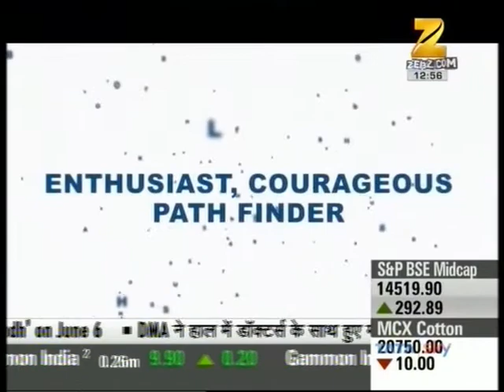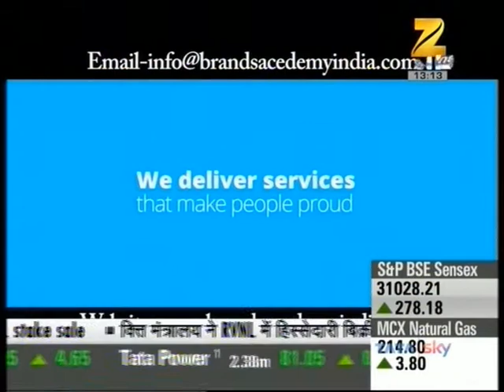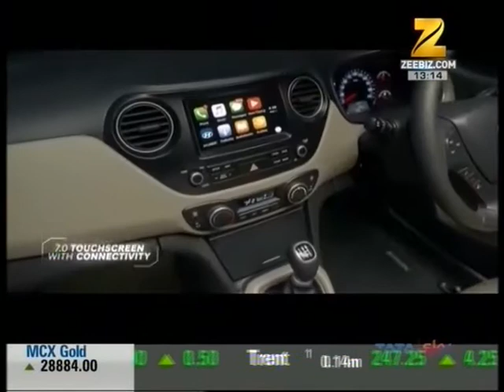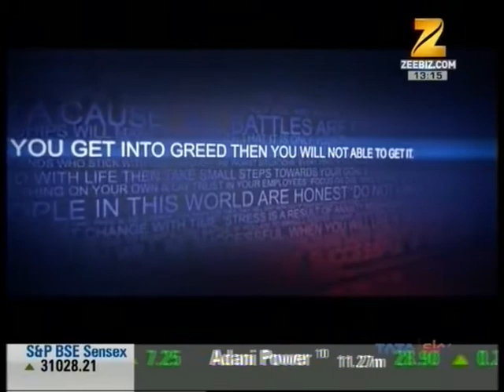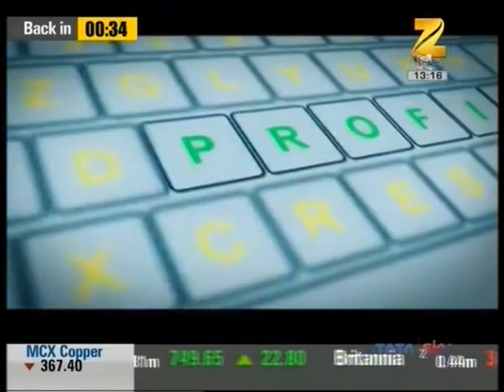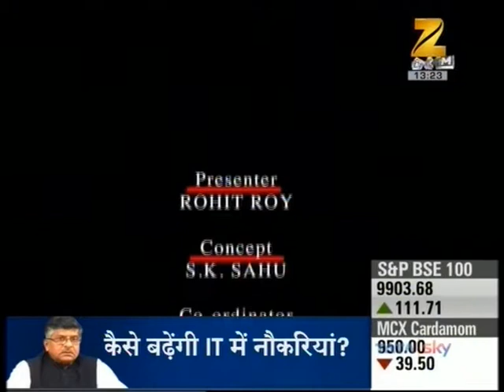SELF MADE | EPISODE- 7- Ar. Prem Nath (Prem Nath & Associates)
An exclusive show presented by Brands Academy based on untold success saga of self made heroes with celebrity host Mr. Rohit Roy every Sunday from 12:55 pm onwards on Zee Business